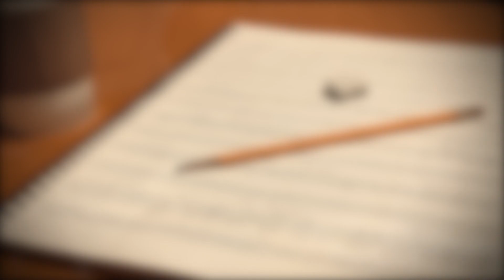Carl Douglas - Kung Fu Fighting Bassline Cover (With Tab)